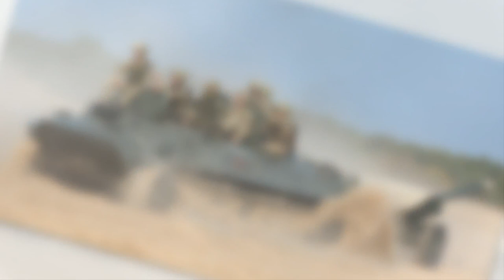Пятерых ополченцев ЛНР убили из оружия стандарта НАТО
В ночь на 11 июня диверсионно-разведывательная группа отдельного центра специальных операций «Запад» ВСУ, нарушив перемирие, напала на ополченцев ЛНР, находившихся на наблюдательном пункте батальона «Призрак» Народной милиции в районе поселка Голубовское. В результате погибли пять защитников ЛНР, четверо были расстреляны в упор, один – убит из снайперской винтовки.

Наши военнослужащие застрелены выстрелами в голову с использованием специального вооружения. При этом один из них убит выстрелом, сделанным из снайперской винтовки иностранного производства. Остальные расстреляны в упор украинской диверсионной группой, проникшей на территорию поста

– говорится в коммюнике Telegram-канала НМ ЛНР.

Позже в ходе брифинга офицер пресс-службы НМ ЛНР старший лейтенант Иван Филипоненко уточнил подробности. С его слов, из тел погибших защитников были извлечены пули калибра 5,56 мм, применяющиеся в оружии стран НАТО и поставляемые на Украину в рамках помощи Киеву из западных государств. Он показал эти пули, уточнив, что они приобщены к материалам уголовного дела в качестве вещественных доказательств.

Перед этим официальный представитель НМ ЛНР капитан Яков Осадчий в экстренном выпуске рассказал, где американцы готовят украинских диверсантов. Он пояснил, что в НМ ЛНР служат люди с сугубо мирными профессиями, которые были вынуждены взяться за оружие после госпереворота в Киеве. Офицер подчеркнул, что в результате хладнокровного убийства четверо детей остались без отцов. Действия Украины доказывают нежелание закончить конфликт мирным путем.